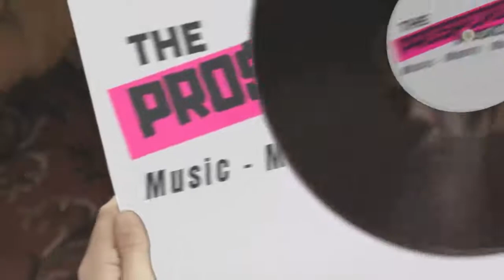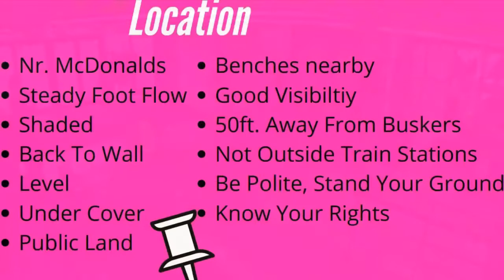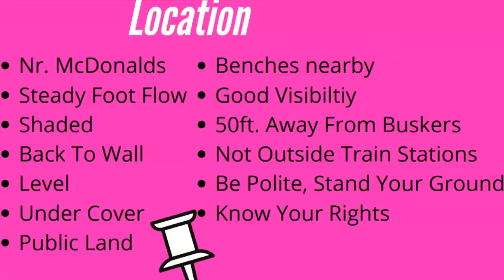How To Make Money As A Musician in 2021: Busking for Beginners - Location!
This is a an excerpt from one of the modules from the Busking For Beginners course.
If you're a musician who has suffered loss of gigs due to the recent global issue, then busking can be a great way to still play live and generate extra money.

This module talks about the importance of finding the best locations and how to do it!

Like buying a house, busking is all about location! Get it right and the money will pour in like turning on a tap, get it wrong and you'll get next to nothing!

In this video I show you some secrets that experienced buskers won't tell you!

* How McDonalds can help you find the right spot!
* Which time and place are the best for buskers!
* Why sometimes less is a lot more

If you want to try the whole course, its completley FREE